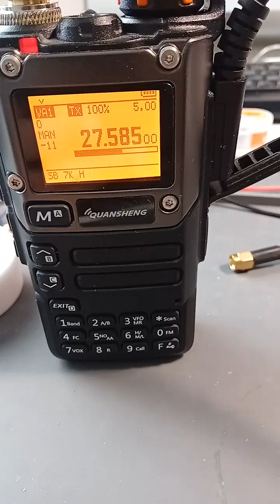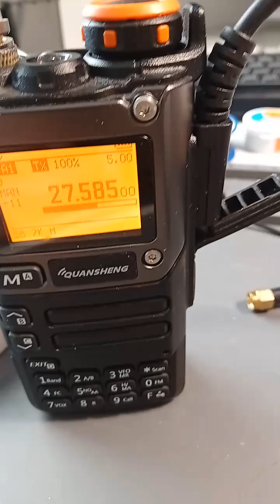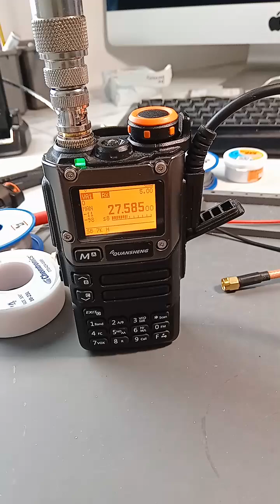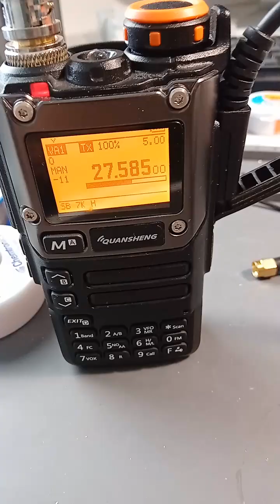Quansheng QRP contact into Ireland with Tom 29RI001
1. NO this modified radio doesn't emit unwanted harmonics.
2. Don't use this radio for TX on 27Mhz straight out of the box. See download link for mod.

TX power 4 watts into a Sirio Boomerang antenna.

Big thanks to Wander Lúcio @WanderLucioGomes